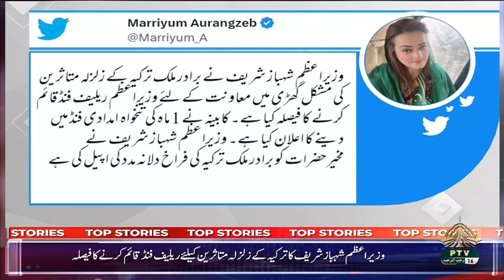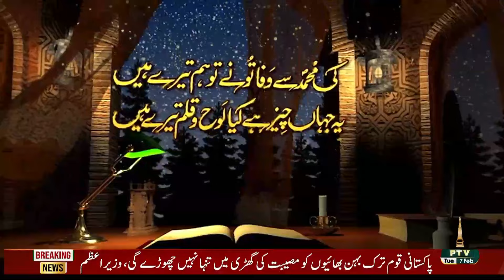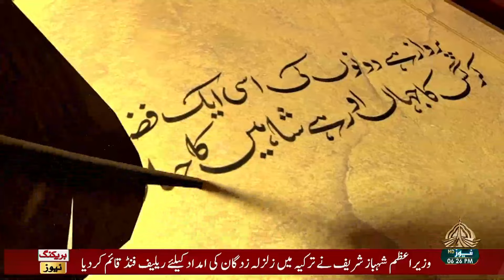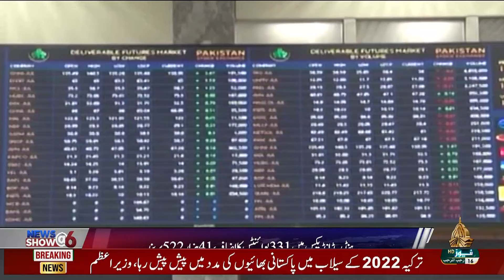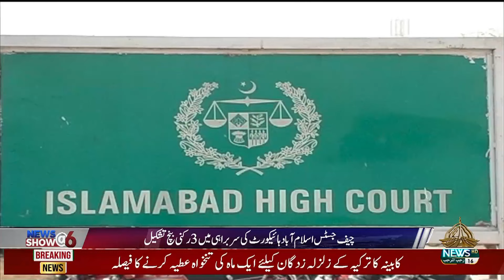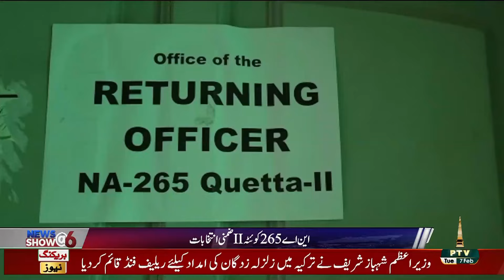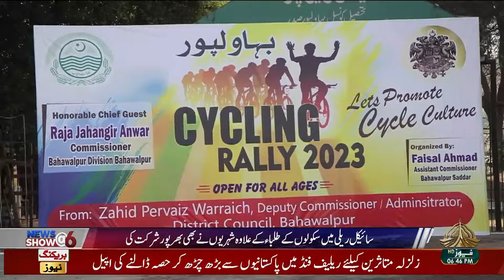NEWS SHOW@06 - 07 02 2023